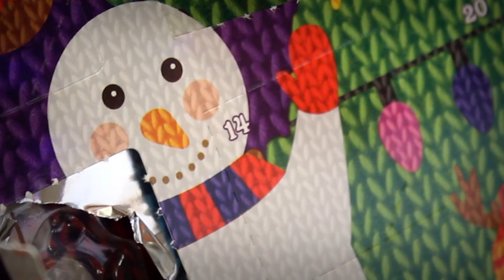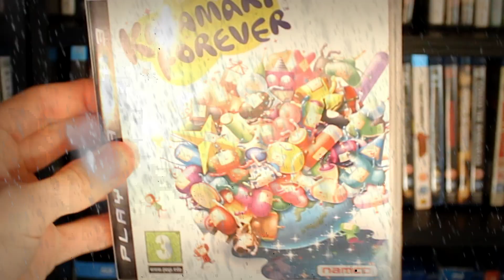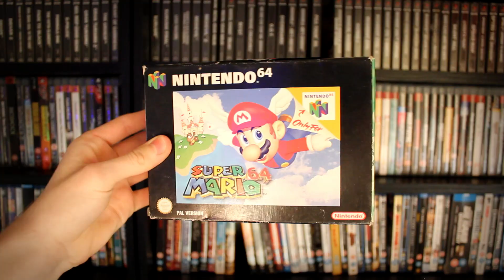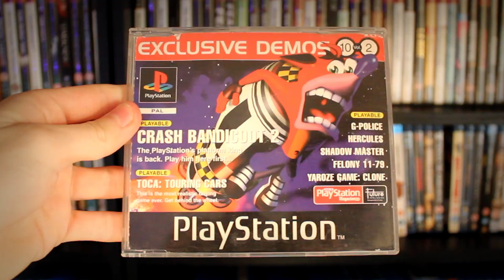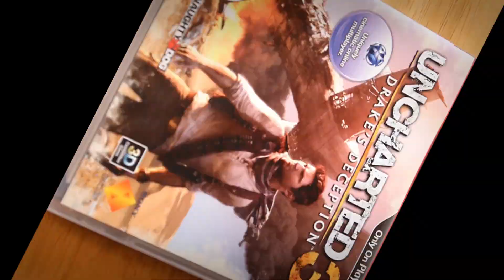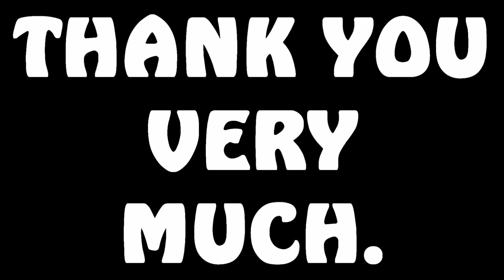[OLD] Top 10 Snow Levels in Video Games! - Caddicarus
Happy Holidays to everyone out there! Here is the best example of a 'Christmas Special' I can think of this year. Click here to try and win Dragon Age: Inquisition!

BECOME MY PATRON! , and check out Hidden Block for more!

And do you want to see what games I've been buying and playing? What games are in my collection, and are sitting on my shelves right now? What video equipment I use? to see and possibly buy exactly what I have got!